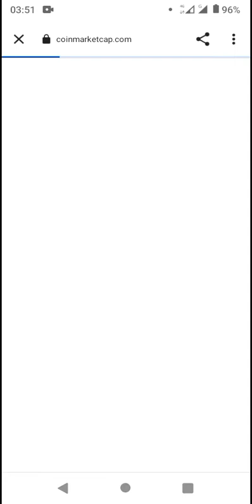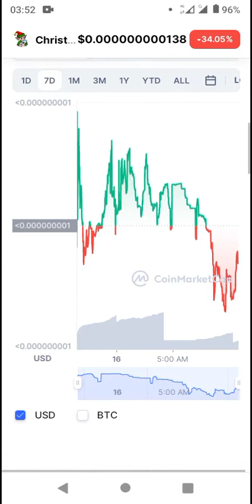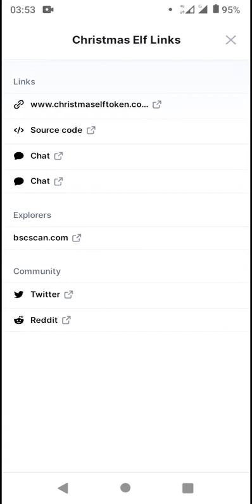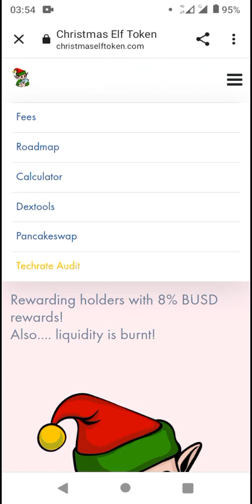Token - CoinMarketCap New Coin Listed 2022 (*Pls SUBSCRIBE▶️ for more)